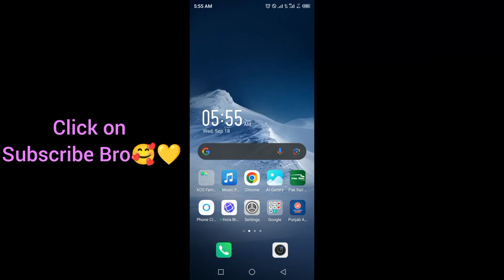Marina Protocol Crypto Airdrop Answers Today 18 September 2024 | Quiz Answers Today